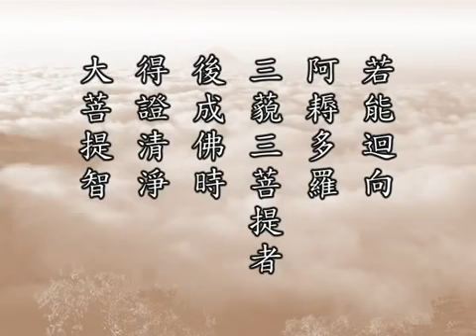Phat Thuyet Thap Thien Nghiep Dao Kinh 17B HQ